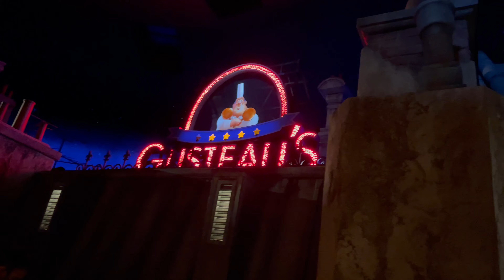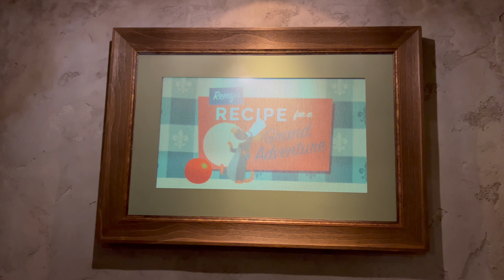Epcot - Remy's Ratatouille Adventure - Queue and Ride - Passholder Preview - 9/8/2021 - 4k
Walt Disney World 50th Anniversary Video and a video filmed with my iPhone 12 Pro Max!  This video was filmed on September 8th, 2021 and during this time, the Disney Parks pandemic restrictions are easing up, but still have certain restrictions due to the COVID-19 Pandemic.  In this video, you'll see an on-ride POV video of Remy's Ratatouille Adventure as well as what it's like to wait in the Queue of the ride!  See and feel exactly what the experience would be if you are planning on visiting Epcot during the 50th Anniversary and as the COVID-19 pandemic restrictions are easing up.  This video was filmed in 4k resolution!